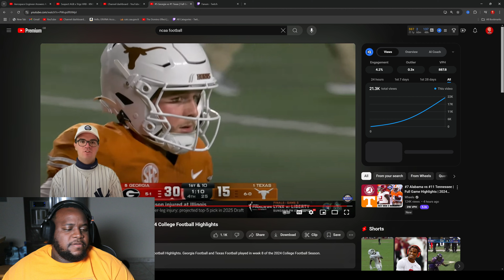#5 Georgia vs #1 Texas | Full Game | 2024 College Football Highlights | Reaction